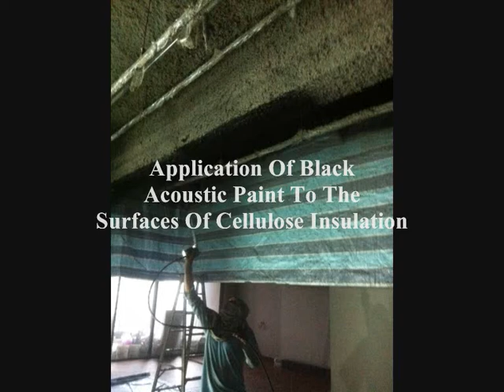CELLULOSE INSULATION - SATAC SYSTEM WITH BLACK ACOUSTIC PAINT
The cellulose insulation were sprayed with adhesive to the soffit of concrete slab / side and soffit of concrete beams to eliminate echo sound within the auditorium hall.

The cellulose insulation were coated with 2 coats of BLACK ACOUSTIC PAINT to further enhance its acoustic performance

This application could also be applied to new or exisiting hall's plaster ceiling / concrete slab

or contact
TCL RESOURCES SDN BHD
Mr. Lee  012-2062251